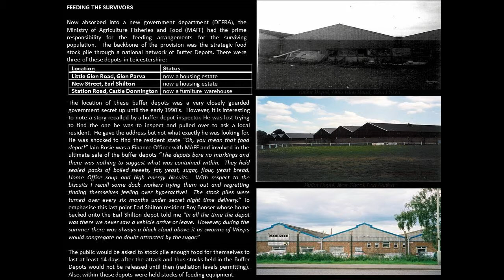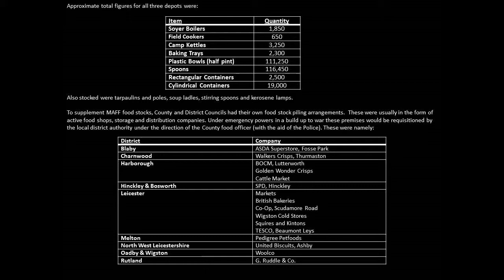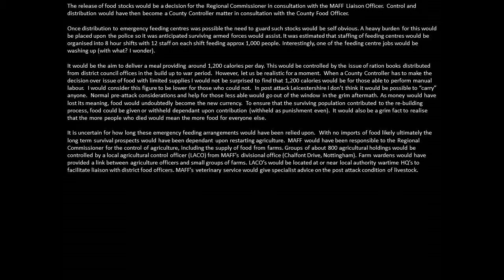COLD WAR LEICESTERSHIRE (2003) PART 8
Leicestershire’s secret plans for the end of the world!